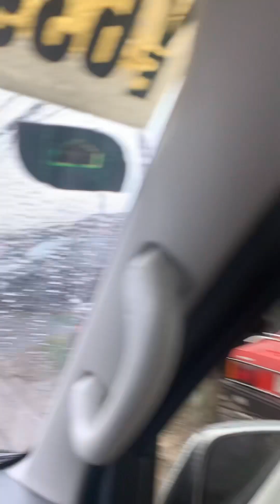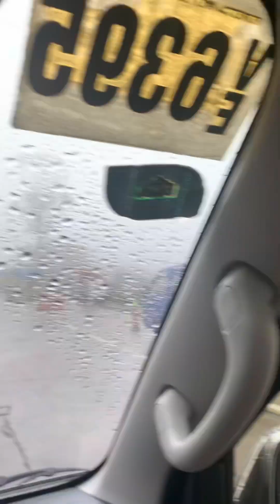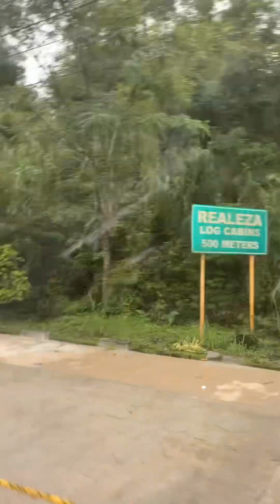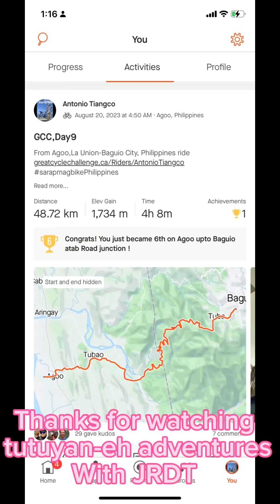Pa’no naka-akyat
Tutukod pero Di Susuko, Kaya naakyat din kahit gumagapang!